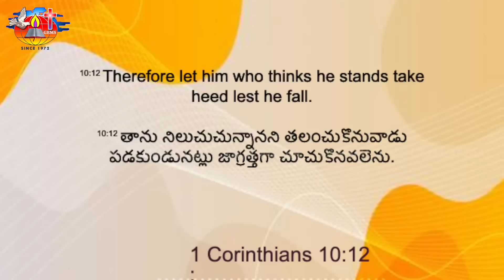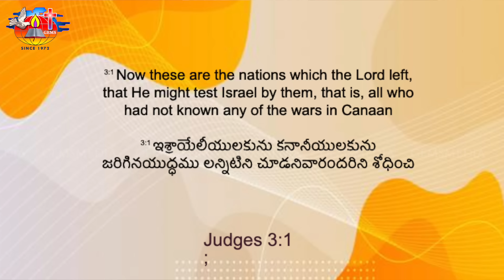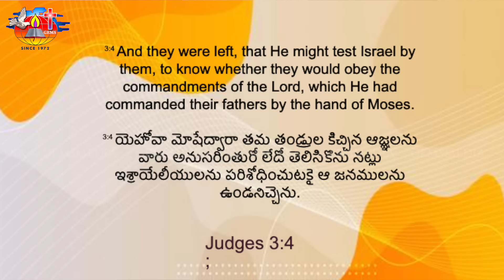Be A Warrior - Part 1 | Kothagudem Missions Connect - 2024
Bro. D. Augustine Jebakumar | Kothagudem, Telangana  Missions Connect - 2024